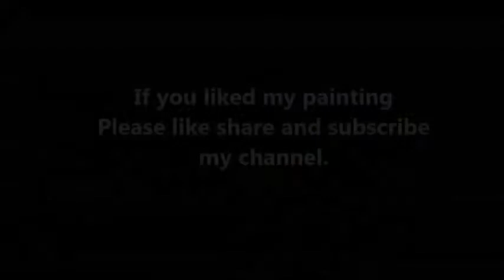Painting of Butterfly by 7 years old Vanya Vikash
Vanya Vikash, very passionate towards dance and painting. She studies in class Two and she is only seven years old.
promote her so she can go ahead in her life.